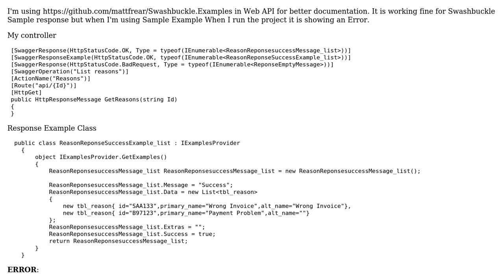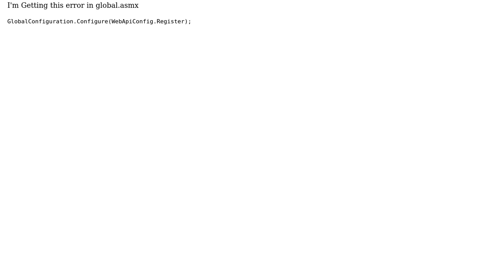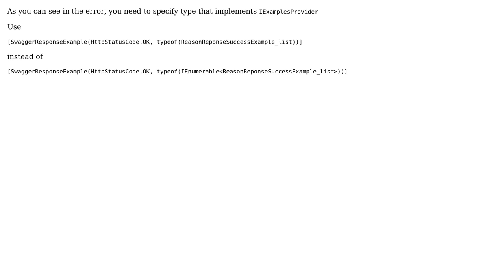Facing Problem while returning object in response Example in Swashbuckle.Examples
With thanks & praise to God, and with thanks to the many people who have made this project possible! | Content (except music & images) licensed under CC BY-SA | Music | Images & others | With thanks to user usama sajid user Roman Marusyk and the Stack Exchange Network Trademarks are property of their respective owners. You are responsible for your own actions.